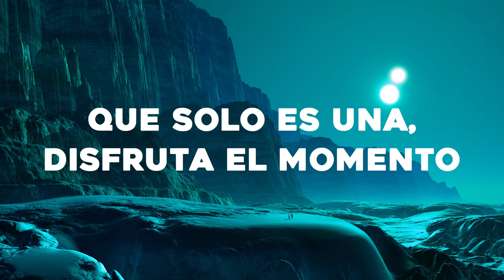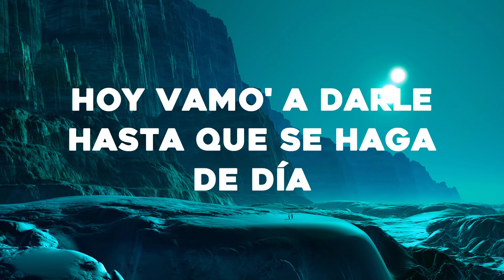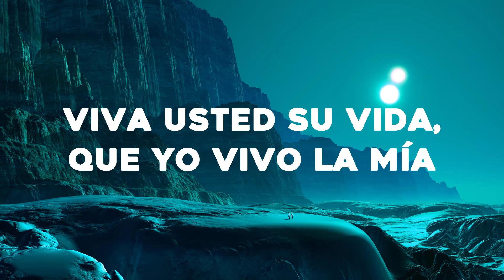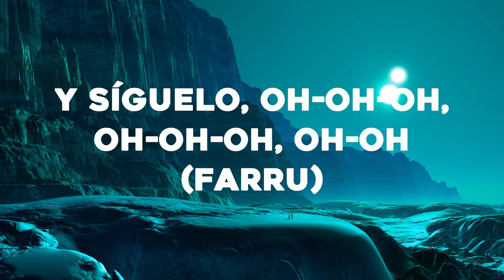Farruko - Pepas (Letra/Lyrics)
🎤Letra: Farruko - Pepas

Farru
Fa Farru
Desacatado
Empastillado
Fa Farru

[Outro]
Fa-Farru
Dimelo, Chino
The Most Winning
Victor Cardenas
Whit Star
Sharo Towers
La 167
La 167